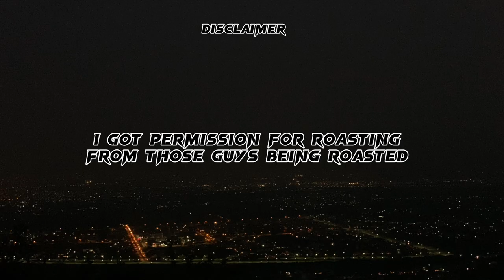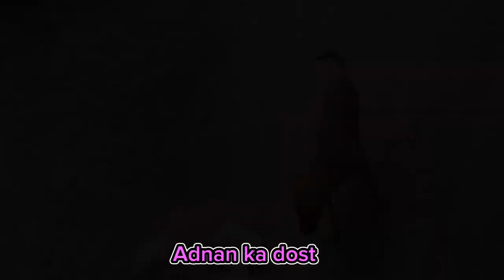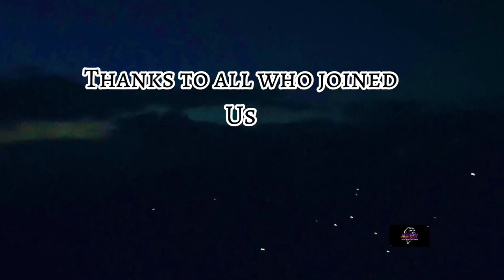Fazaia Medical college Islamabad Trip | cinematics Roasting and Vlog roasting FMC k Shaheen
This was ever first ever trip to north for most of us
Ayubia
Nathiya gali
Namli waterfall
Donga Gali
Boys participated with us
Managing guy (Awab Zulfiqar)
Hadi amin
Abdulwadood
Usama ismail
Ali zaman
Faheem
Asadullah
Mudassir
Ashir
Adnan mehmood
Omar siddique
Abdullah siddique
Suhaib
Shujah ahmad
Sarfraz Imam
Naeem
Muneeb
Mahad
Absham
Ahmad gillani
Kabbas
Special thanks to all of them 🌸🌸🌸🌸🌸🌸
Fmc k Shaheen